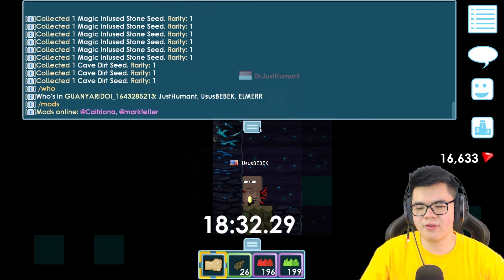Kalo Tau Gini Mah Saya Tidak Usah Top Up 200K hehehehe.... - Growtopia Indonesia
Terimakasih buat kalian semua yang sudah menonton videonya, Jangan lupa kalian LIKE videonya dan COMMENT jika diantara kalian ada yang mempunyai saran/kritik.
Arigatou mina :)

✨ Musik Yang Gw Pake :
- KevinMacLeod
💪 Video With : -